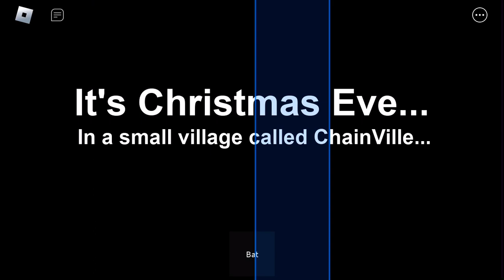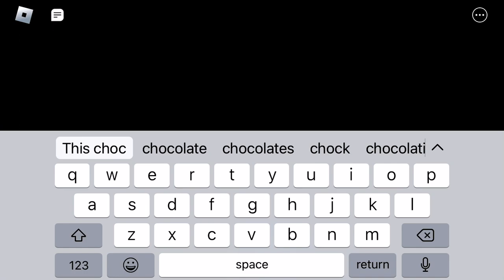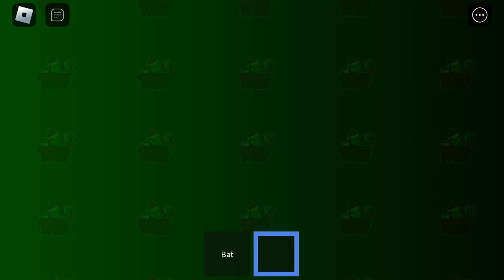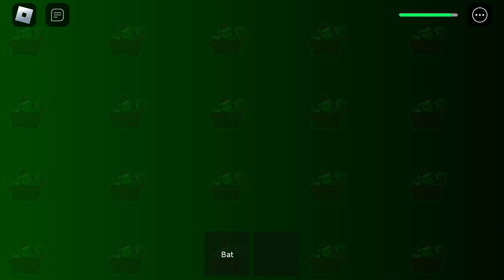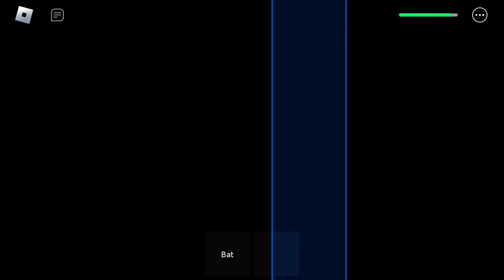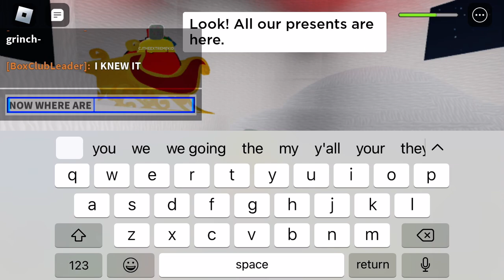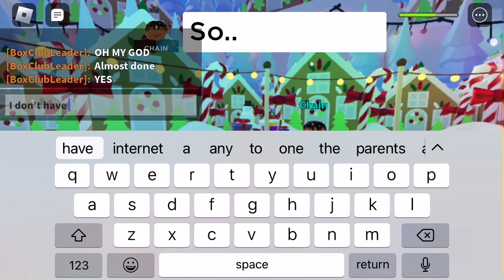Rob vs. The Grinch